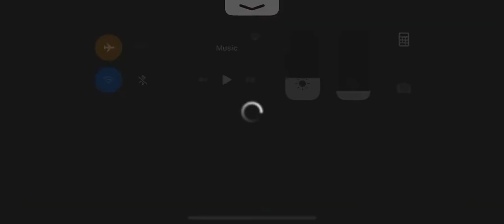Sniper 3D Gun Shooter Part 1